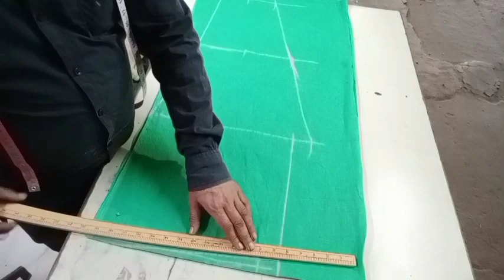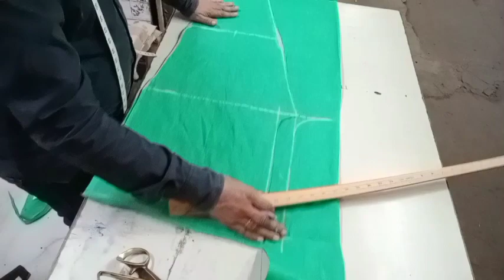full heavy size pant palazo cutting।।how do you cut plated pant palazo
bidasskavya
parasthakrulvlogs
family fitness